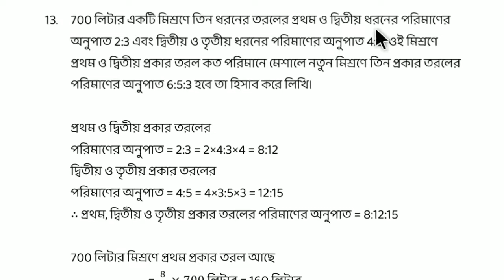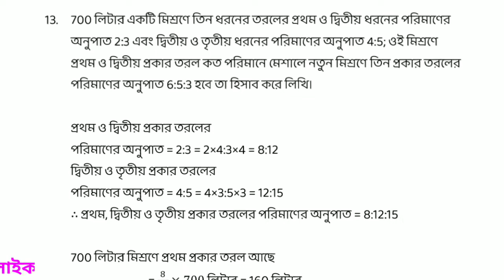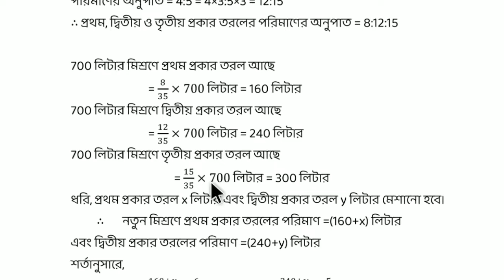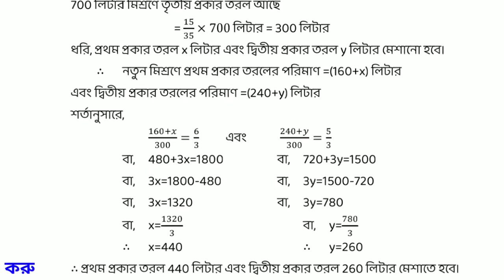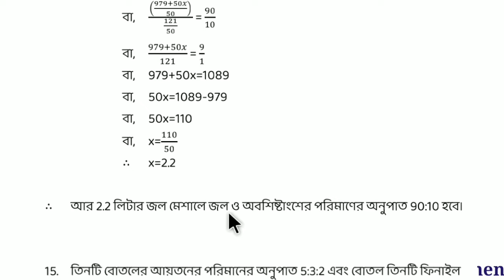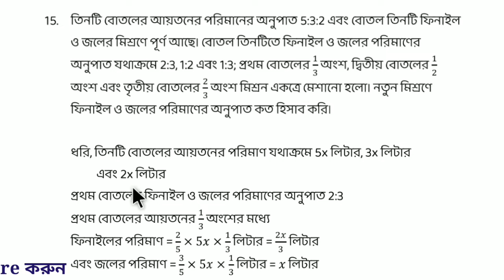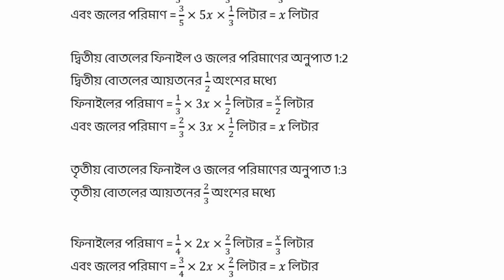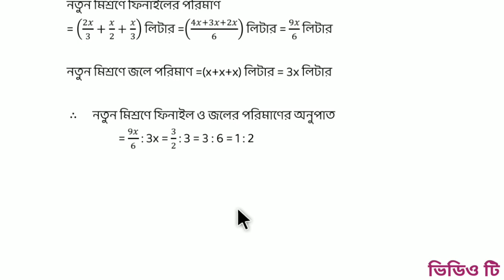Class 8 Math Kose Dekhi 12 Part 4 | Ganitprova || Solution chapter 12 || মিশ্রণ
Class 8 Math Kose Dekhi 12 Part 4 | Ganitprova || Solution chapter 12 || মিশ্রণ || @GK With Kiron